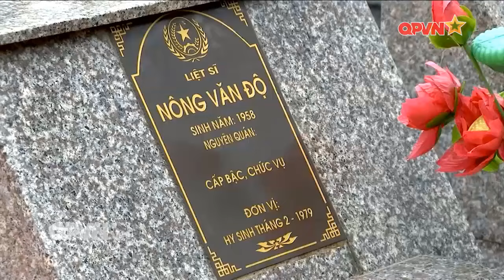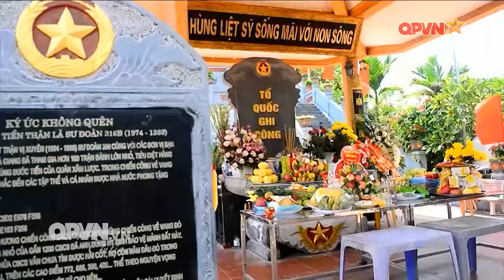ĐỜI ĐỜI NHỚ ƠN CÁC ANH HÙNG LIỆT SĨ